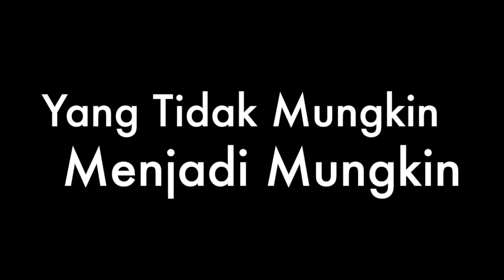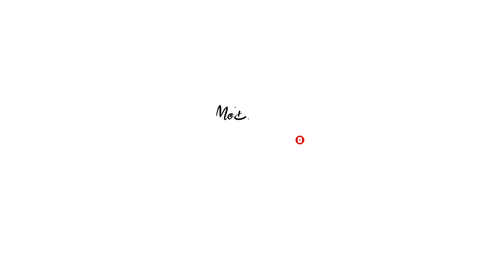Umatnya Asikkk .. Gerejanya Cantikkk - Gereja MBA Plamongan Indah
Umatnya Asyikkk
Gerejanya Cantikkk

Gereja MBA Plamongan Indah